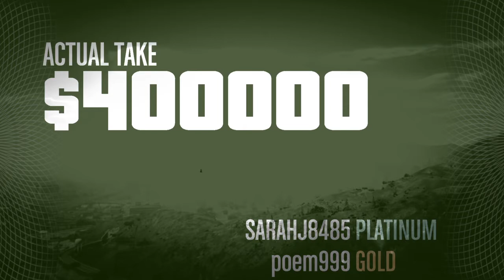Grand Theft Auto V_20150406182828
Prision heist